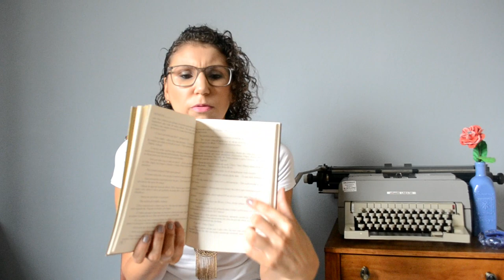Vale do Aventureiro RESENHA [ANA PAULA CANDIDO ~ BLOG MUDEI DE IDEIA]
O que será que acontece quando quatro crianças resolvem descobrir o mistério do sumiço de um menino na fazenda Vale do Aventureiro? Justamente quando aparece uma onça feroz? Confira a resenha!

Livro: Vale do Aventureiro
Autor: Lígia Dantas
Páginas: 138

♥ COMPRE DIRETO COM A AUTORA